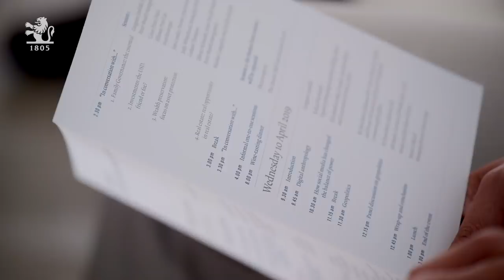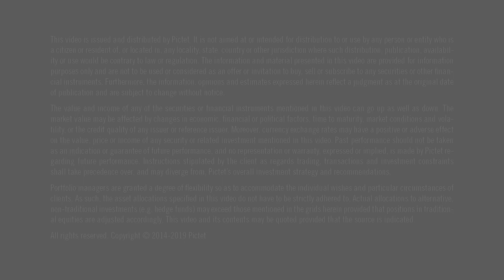Pictet — Multi-Generational Wealth, Nassau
Technology plays an increasingly important role in our lives, from business interactions to the way we communicate in our private lives. Pictet’s 2019 edition of its annual Latam Family Office masterclass – which took place in Nassau, the Bahamas – delved into this topic around the central themes of geopolitics, families and the new power of social media. Alongside a Pictet line-up that included managing partners Marc Pictet and Boris Collardi, guest panelists and speakers ranged from the ‘Financial Times’ US editor Edward Luce and Facebook’s former head of politics and government Elizabeth Linder to Florida’s former governor Jeb Bush.